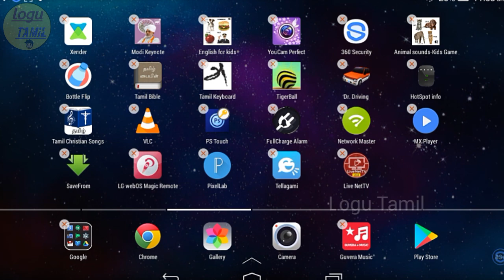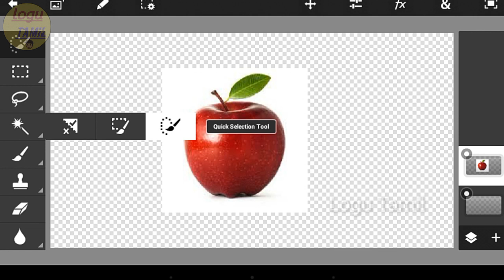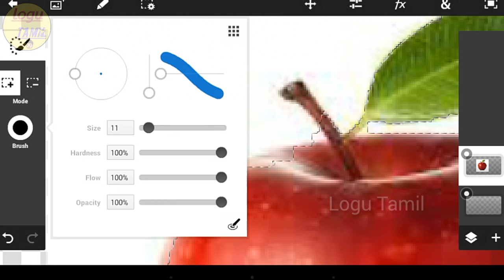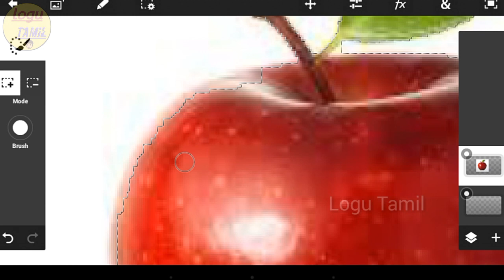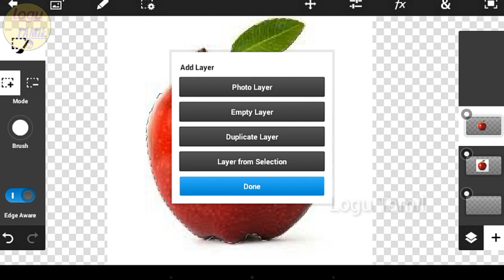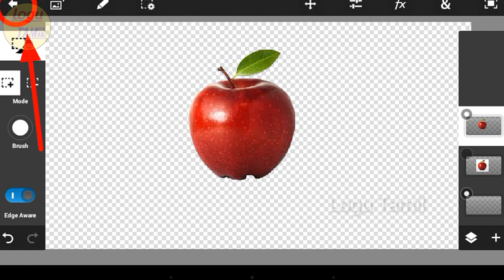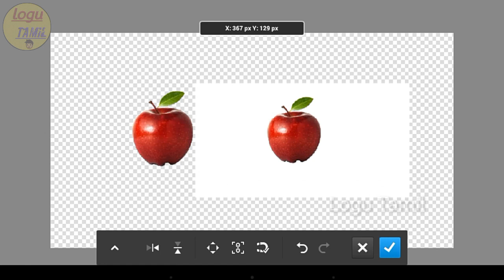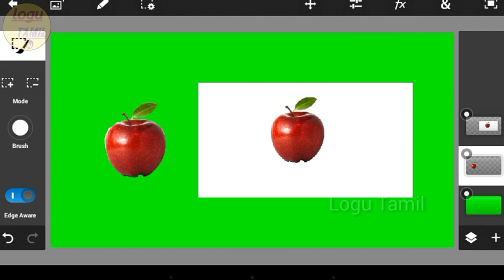How to make PNG image in tamil.